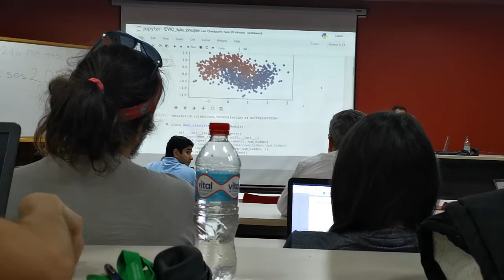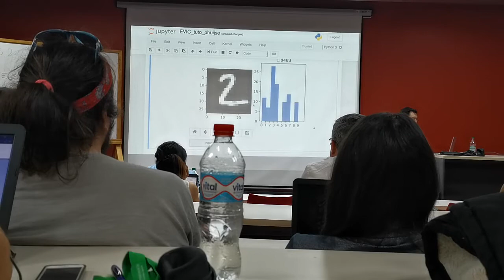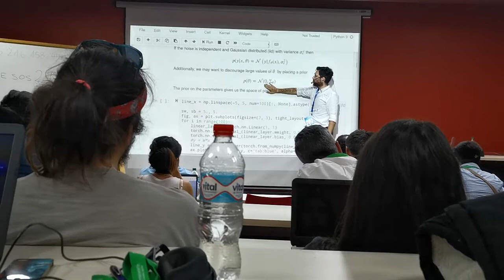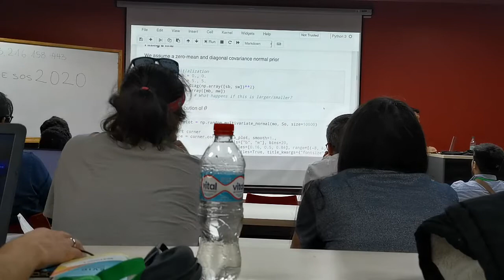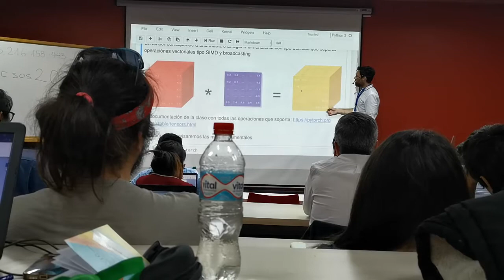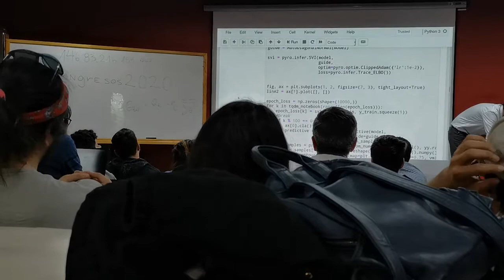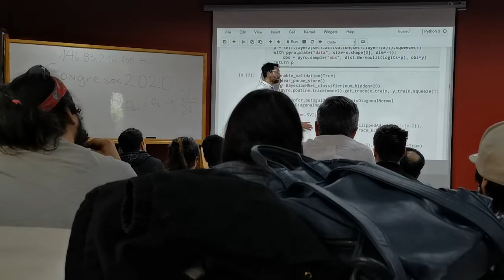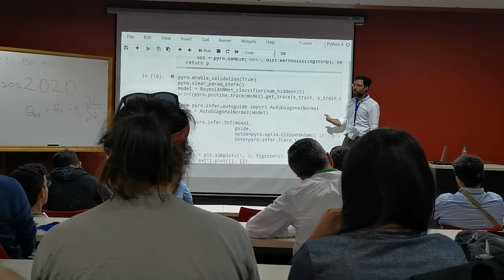Deep Neural Networks in Pytorch and Probabilistic Programming with Pyro